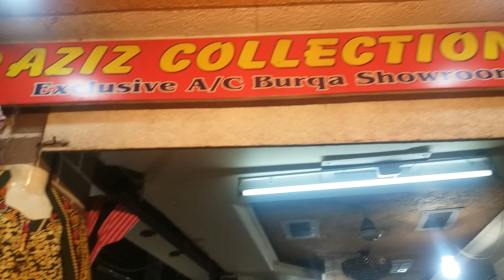Aziz collections exclusive abaya showroom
One stop for all designers  abaya